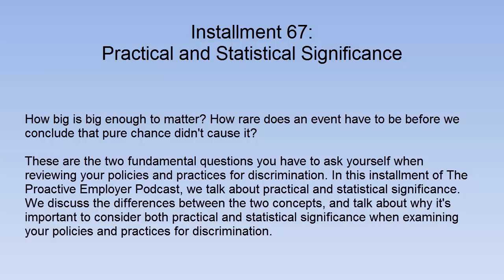Understanding Practical and Statistical Significance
How big is big enough to matter? How rare does an event have to be before we conclude that pure chance didn't cause it?

These are the two fundamental questions you have to ask yourself when reviewing your policies and practices for discrimination. These two questions are answered by practical and statistical significance, respectively. Statistical significance has a generally accepted rule of thumb that makes it relatively easy to determine if an event is rare enough to conclude that pure chance didn't cause it. Practical significance, on the other hand, has no generally accepted rule of thumb; practical significance is a question of judgment. This judgment is critical to assessing and managing the risk of employment discrimination litigation.

In this installment of The Proactive Employer Podcast, we'll be talking about practical and statistical significance. We'll discuss the differences between the two concepts, and talk about why it's important to consider both practical and statistical significance when examining your policies and practices for discrimination.